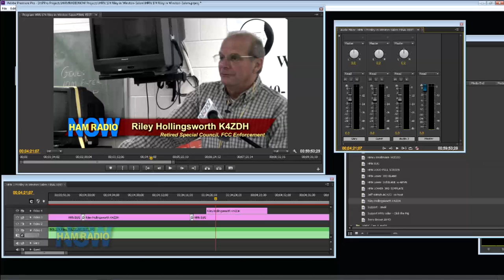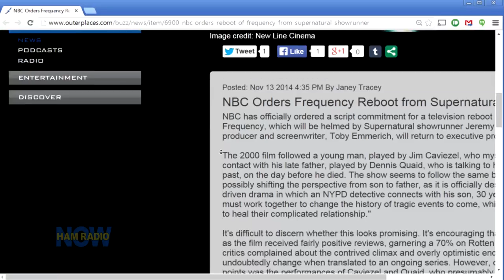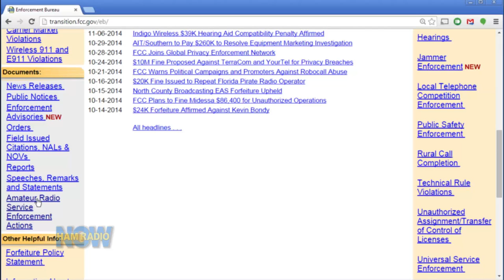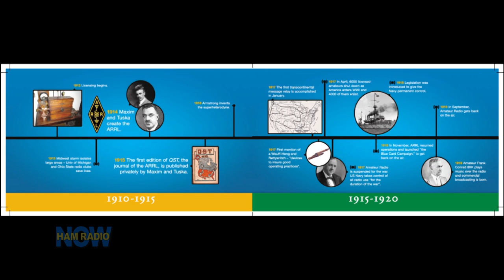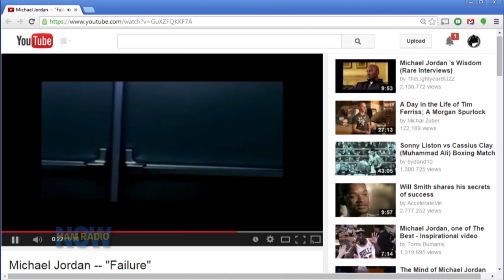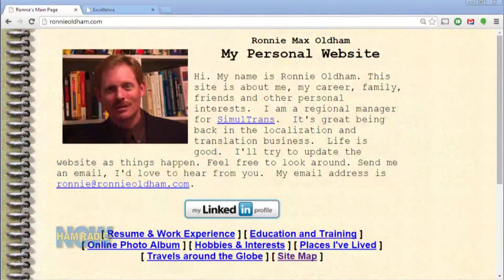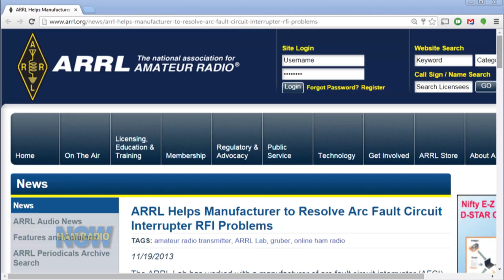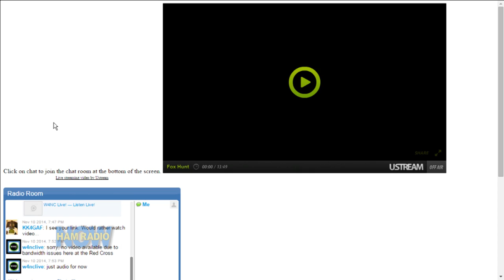Episode 174: A Pep Talk from Riley on HamRadioNow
Riley talks to his old radio club from his days as a law student in Winston-Salem, NC. At the end we take a look at the club's station in the basement of the Red Cross complex.

note: this is a replacement video... I misspelled "counsel" in Riley's title. Links to the first video still work – it's hidden, but not deleted.